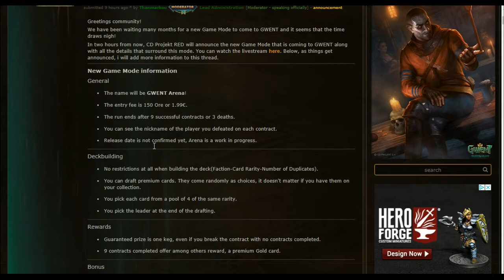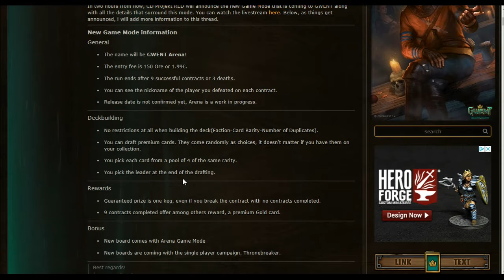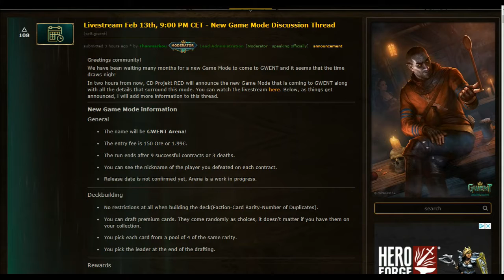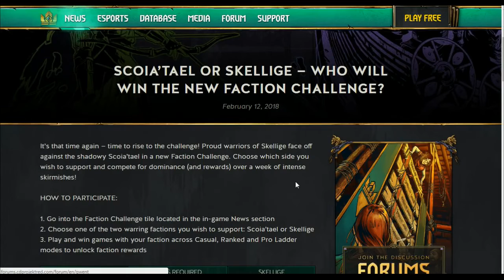More Arena Mode Info And The Best Faction Wars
Hey there guys got some more info on arena mode :) and the new faction wars is defiantly the best way to do it